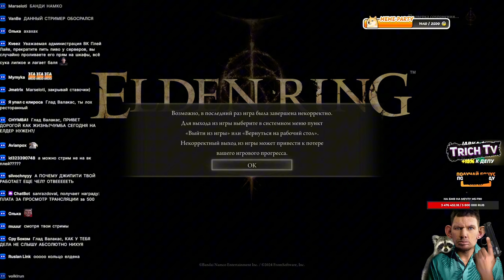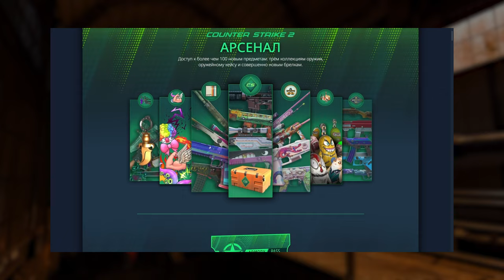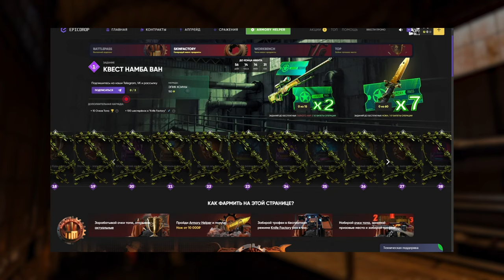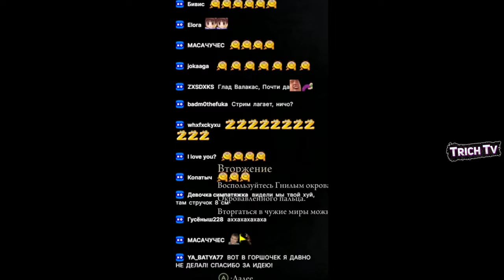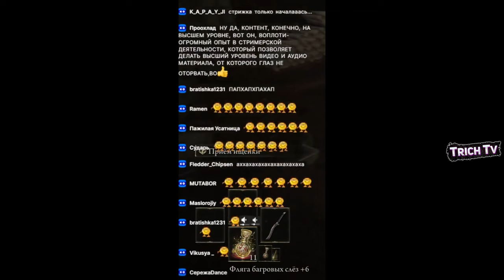Жена пришла за донатами I Разбил геймпад на боссе Elden Ring: Shadow of the Erdtree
00:00 Начало
02:06 Битва с боссом "Реллана"
04:13 Важно!
04:28 Битва с боссом "Реллана" продолжение
04:50 Истерика
05:06 Битва с боссом "Реллана" продолжение 2
06:15 Сдался
06:47 "Я могу его попустить"
08:35 Битва с боссом "Золотой гиппопотам"
10:13 Истерика 2
11:40 Битва с боссом "Золотой гиппопотам" продолжение
14:25 Жена пришла
15:51 Битва с боссом "Золотой гиппопотам" продолжение 2
17:53 Истерика 3
19:20 Финал